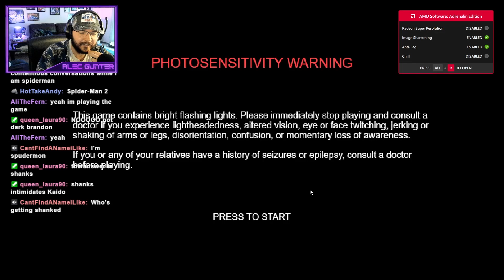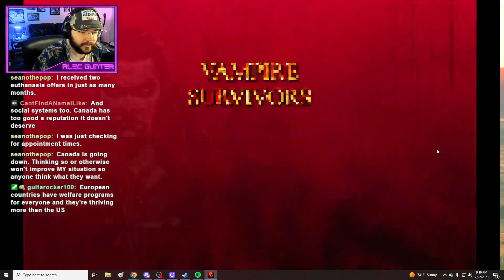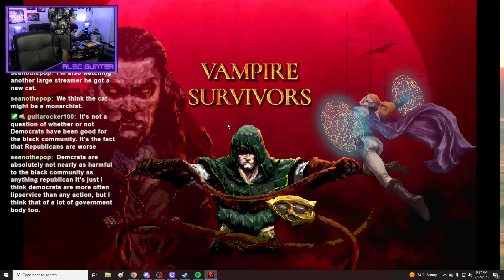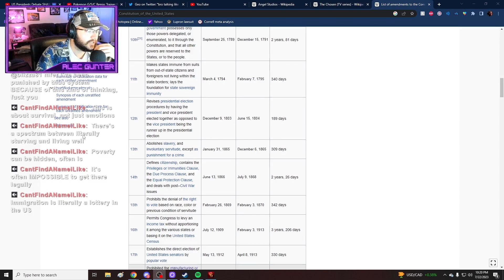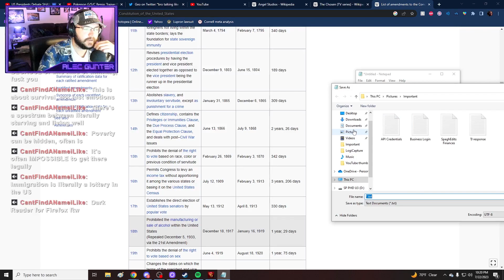Debating Black Conservatives on Affirmative Action, Queer Issues, And More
In preparation for my Jubilee appearance, I decided to take on a couple of black conservatives to get an idea of the sorts of arguments I'll be contending with.